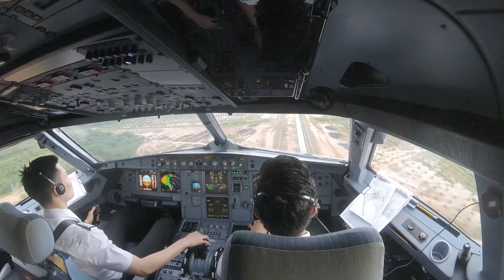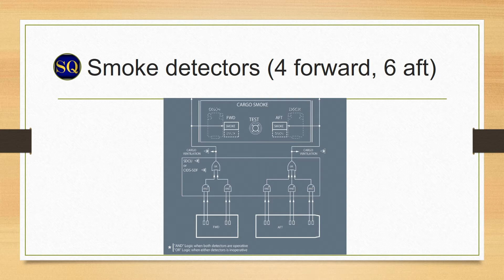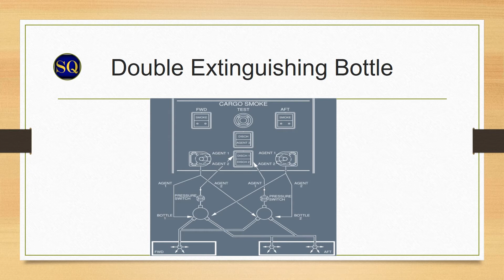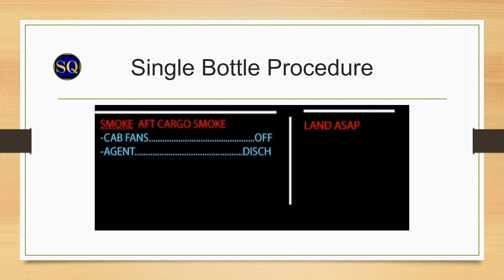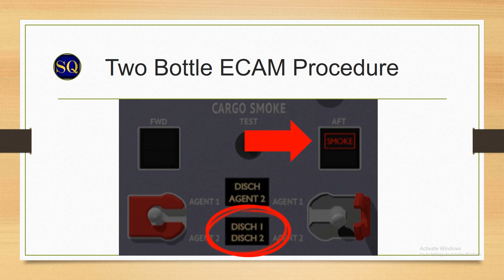A320 Cargo Smoke Procedure (MADE EASY)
A short clip on smoke detection systems and a straight-forward approach on how to deal with fire. Don't play with fire guys.